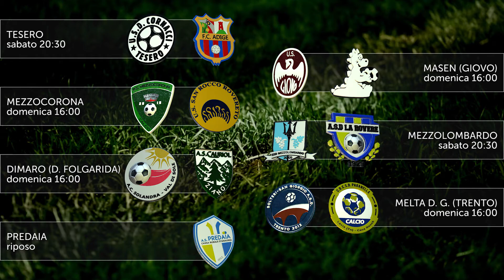PREVIEW 2C - 14-15/04/18: 8^ giornata di ritorno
MONTAGGIO: Marco Zonca, Matteo Zonca
TESTI: Matteo Zonca
VOCE: Matteo Zonca

GRAFICA: Kristijan Minarski, Simone Pincelli, Simone Pallaoro